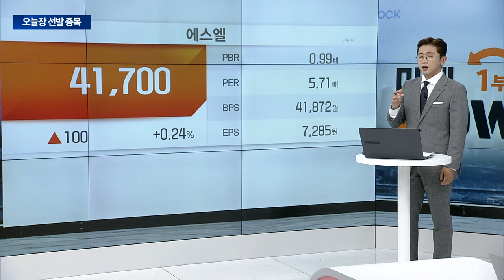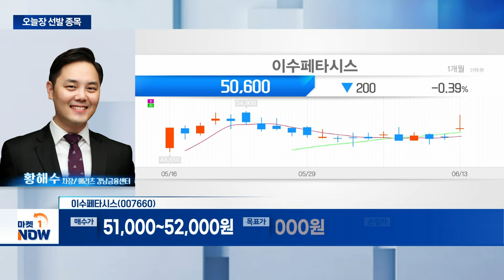이수페타시스... 신공장 가동 본격화... 올해 높은 이익 성장 전망 | Market Now (20240613)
- 신공장 가동 본격화... 올해 높은 이익 성장 전망
- 엔비디아·구글·MS 등 북미향 매출 고성장 지속
- 클라우드 AI 투자 확대 최대 수혜